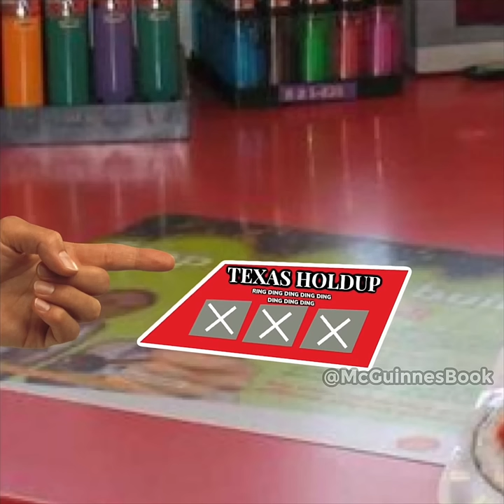“Rising” IRS Funds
NANOMACHINES SON!! (Recently Played Metal Gear Rising With my best friend and loved every second of it)
Africa - Toto
USA National Anthem - America
It Has To Be This Way - Metal Gear Rising Revengeance